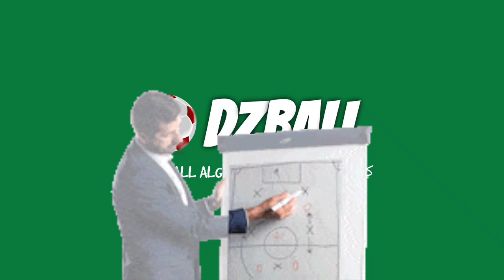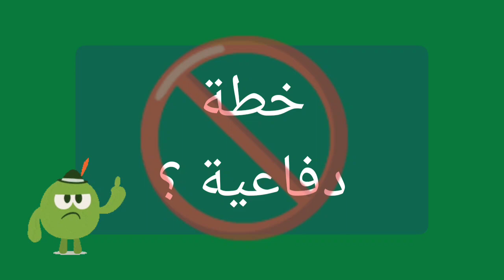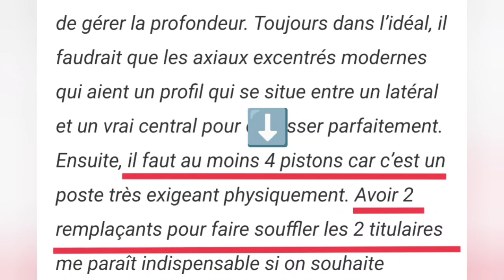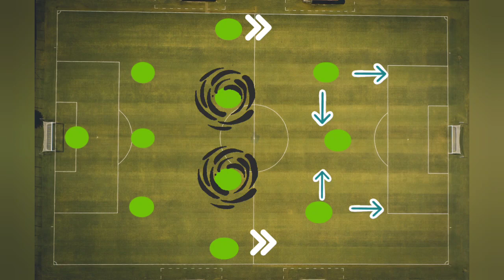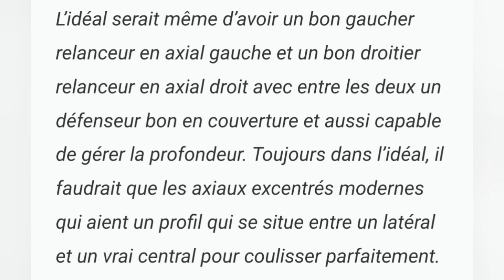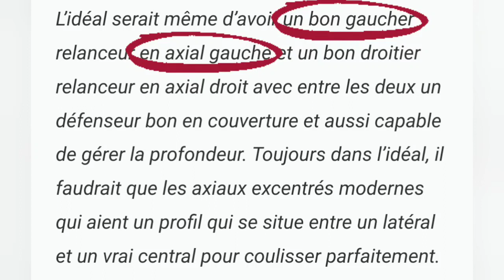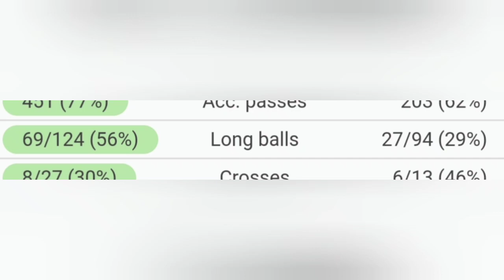Algérie vs Cameroun analyse part 1 تحليل تكتيتكي لمباراة الجزائر كاميرون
تحليل تكتيتكي لمباراة الجزائر كاميرون جزء 1
Analyse tactique du match Algérie Cameroun. Match retour des barrages pour la coupe du monde au Qatar 2022